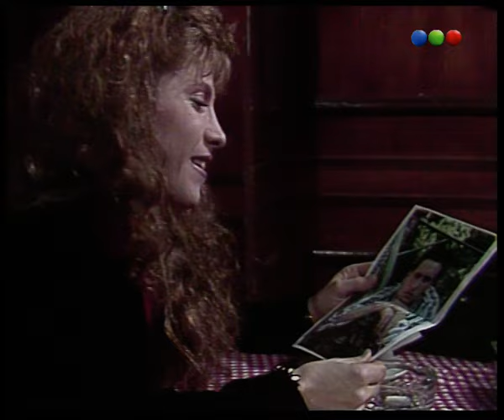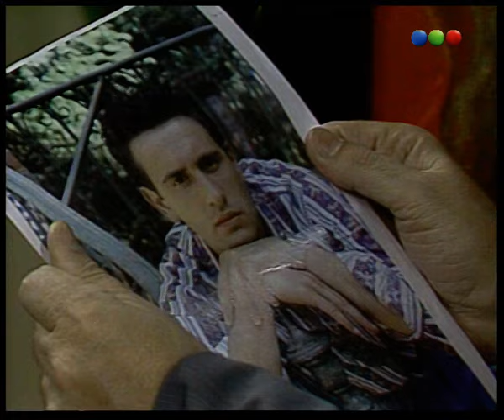Capítulo 30 - Grande Pá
¡Grande Pá! fué una serie de televisión argentina de comedia dramática. Comenzó a emitirse en el año 1991 y finalizó en 1994 por la pantalla de Telefe. El libro del programa fue escrito por Patricia Maldonado, Gius (Augusto Giustozzi), Gustavo Barrios y Ricardo Rodríguez, y fue dirigida por Víctor Stella. Era protagonizada por Arturo Puig y María Leal, junto a Nancy Anka, Julieta Fazzari y Gabriela Allegue. La serie contaba la historia de un viudo que se encargaba de sus tres hijas, a las que apodaba las "Chancles".